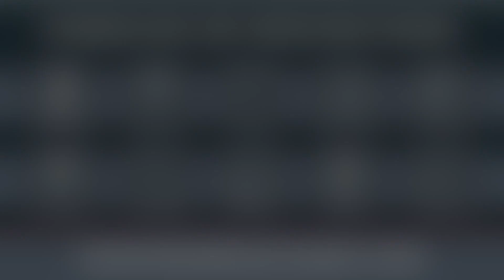Unloading a 2010 Ferrari California | Morrie's Luxury Auto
We took delivery on this 2010 Ferrari California in mid-July 2012. This quick video details the careful and meticulous process it takes to make sure the car has been delivered safely. Check it out with pictures at the link directly below

Twin Cities luxury Auto is the premier dealer of luxury and unique vehicles in Minneapolis-St.Paul areas of Minnesota and beyond. We have a great selection of the new Bentleys and Maserati, as well as a high quality selection of pre-owned performance, luxury and exotic vehicles.

Our mission is to earn your long-term commitment by creating an unparalleled purchase and service experience. When you step into our showroom or visit our service department, you will be greeted by the finest, most highly trained and passionate car people in the business, whose only goal is to provide a state of the industry, personalized, and exceptional sales and service experience, tailored exclusively to your individual needs.